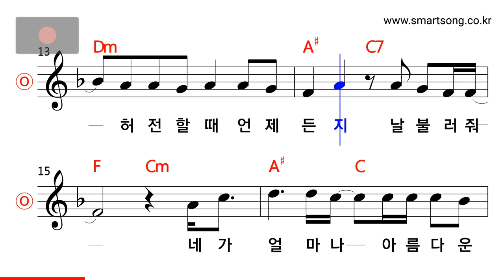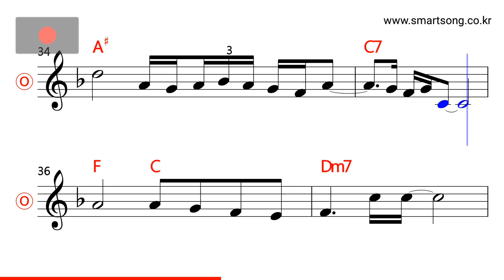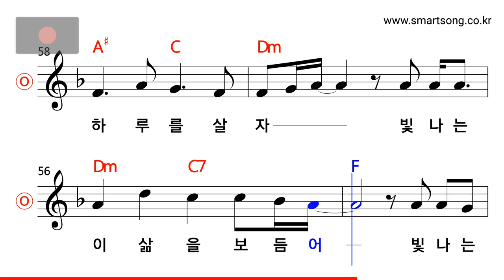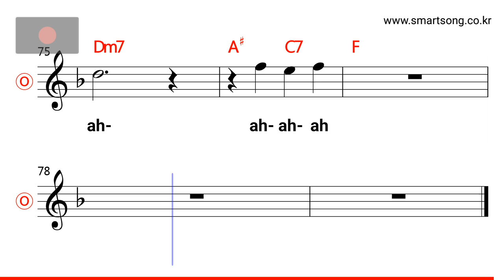안치환 - 떨림 MR